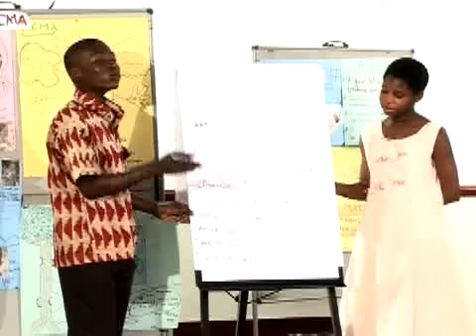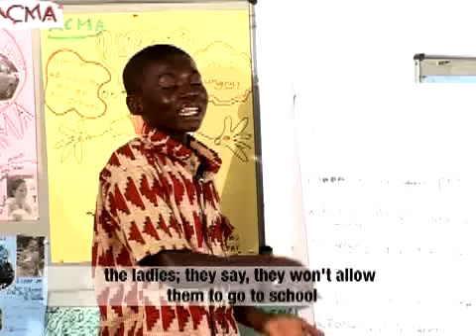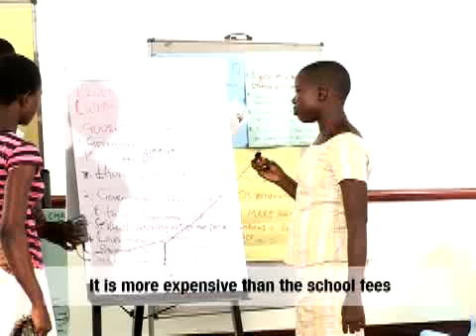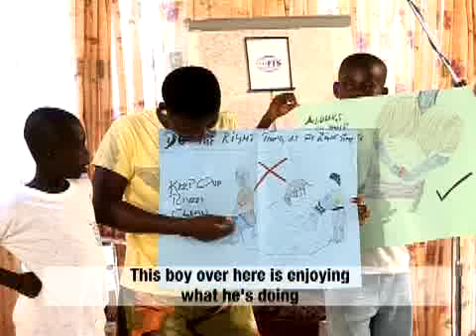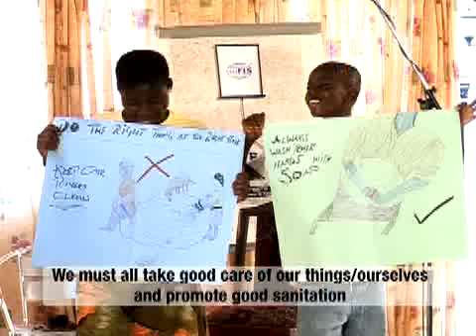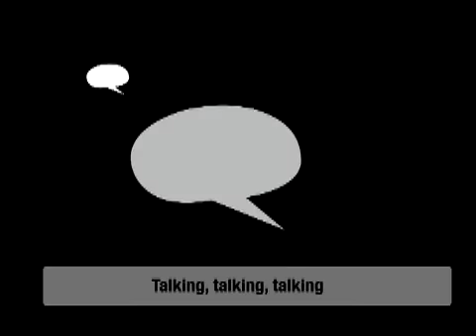Voices of Children in Ghana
Child participation is a fundamental human right and is a guiding principle of the Convention on the Rights of the Child (CRC).  UNICEF in close collaboration with the Department of Children and a NGO, Curious Minds organized a consultation event which brought together over 100 children from one region in the month of September 2008.
The events involved focus group discussions and plenary sessions. Each focus group was conducted with children from various social and economic backgrounds where they discussed issues related to one of the following sectors: 1) Education, 2) Health & Nutrition, 3) Child Protection, 4) Advocacy, and 5) Water and Sanitation.
This process provided an important and interesting insight to take childrens views and perspectives into consideration for UNICEFs programme in the country.